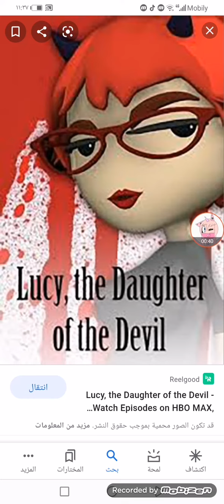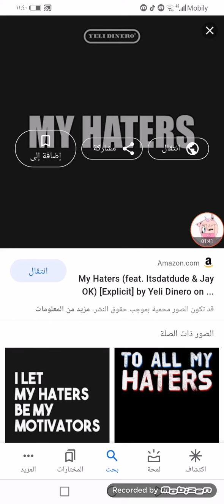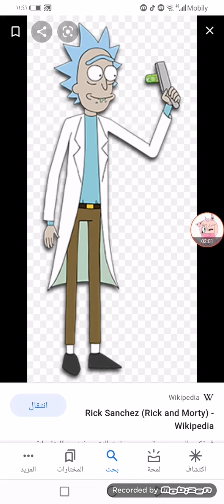King star king rants on helluva boss / grounded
Note i like rick and morty panty and stocking hi hi puffy amiyumi hazbin hotel and helluva boss

Note i hate king star king nutshack allen gregory and lucy the daughter of the devil